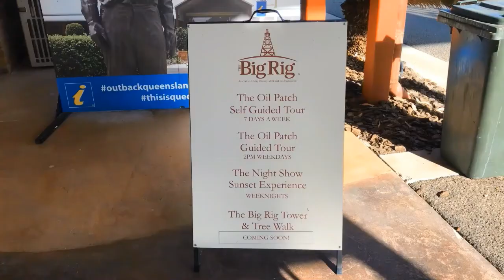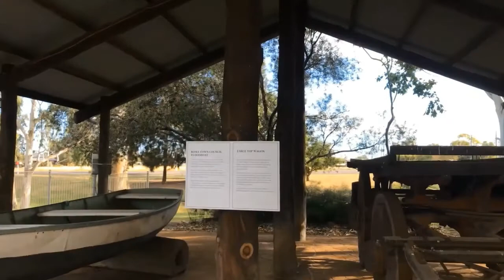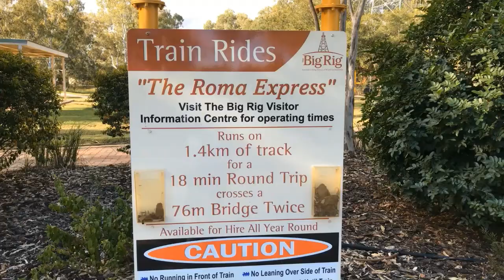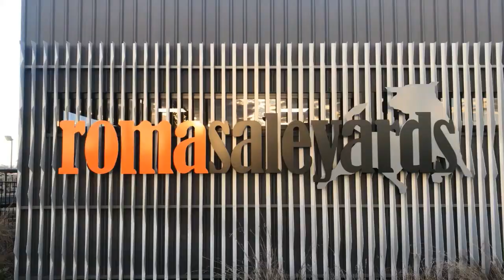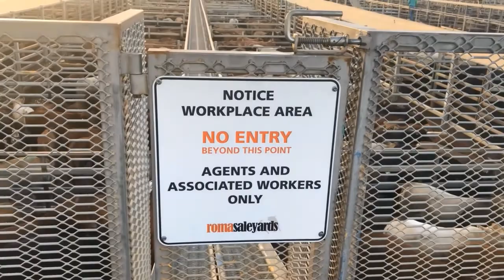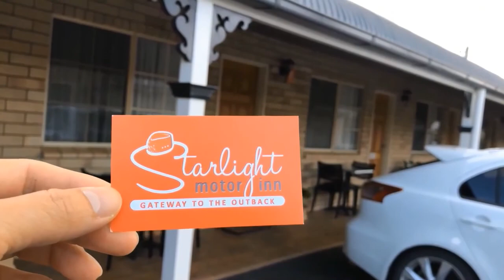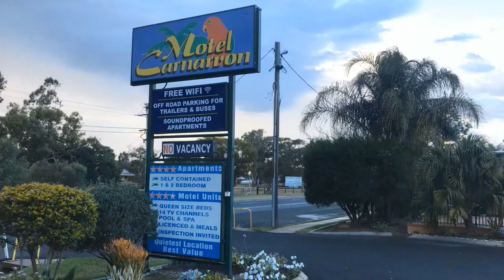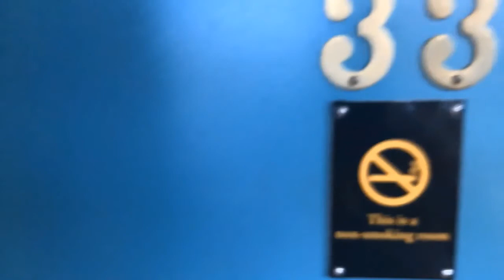Roma Queensland Australia -Exploring the outback-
Roma is around 6hrs drive from Brisbane, exploring the outback of Queensland. Stop over at the Roma saleyards, biggest cattle auction in Australia. Hope on the miniature train at The Big Rig. Checking in motel with offered comfortable bed and pillow.